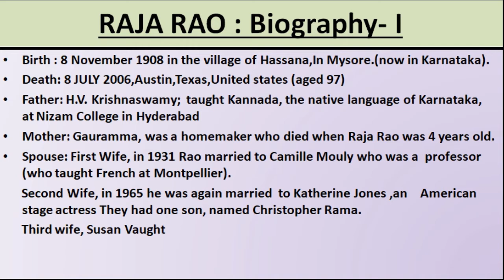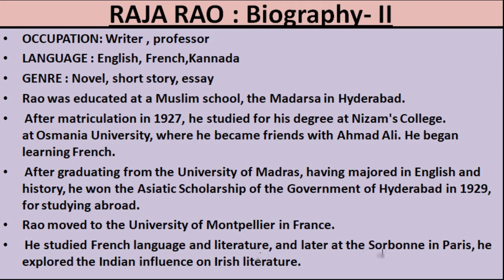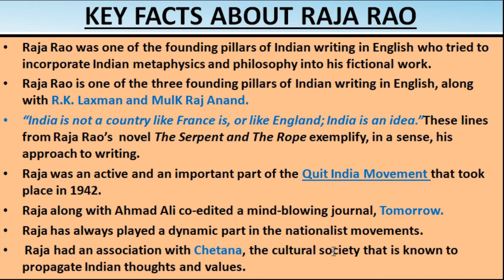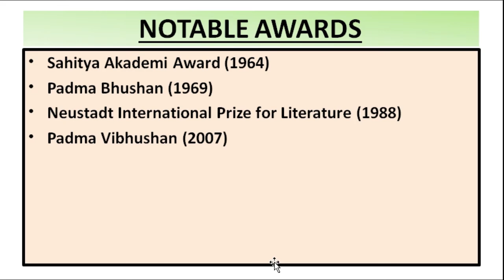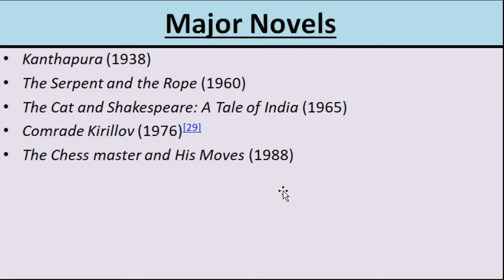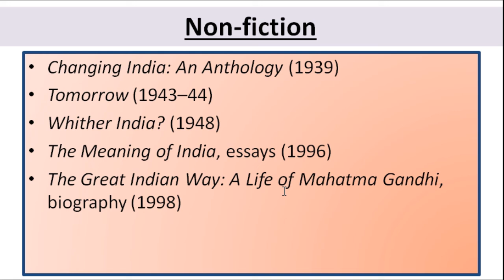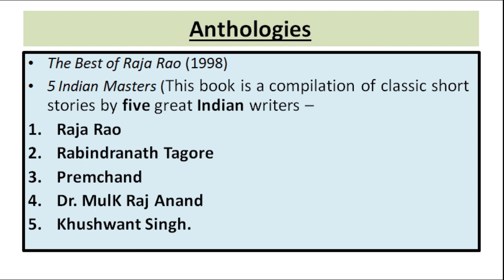Lecture 07| Raja Rao| Biography & Key Facts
This video contains the important Biography & Facts of Raja Rao.